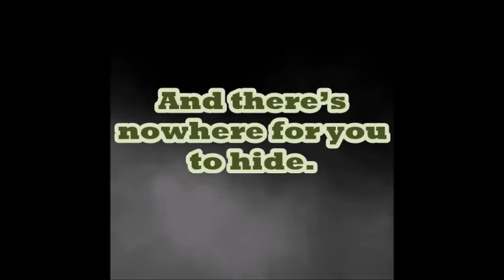Tennessee Mothman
This was the creepiest little thing I had ever seen.  It just perched there and stared at me with its evil eyes and flapping its demonic wings.